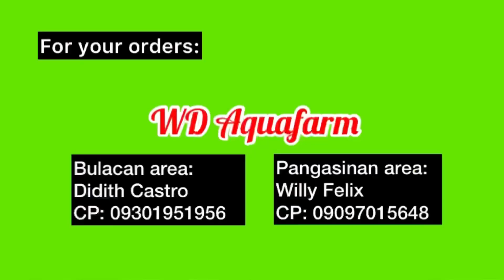How to effectively harvest your milkfish or bangus | good timing means good price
It’s harvest time and we were invited by our friends Pare Willy and Mare Didith in Hagonoy Bulacan.

We will join them from harvesting at the fishpond to selling at the fish centre.

Thanks for the blessings: bangus (milkfish), sugpo (tiger prawn), hipon (shrimps), tilapia (plapla & molmol), alimango (crabs). Our family, friends & neighbours are thankful as well.

For your orders:
Please contact our friends at:

WD Aquafarm
Didith Castro (Bulacan area)
    Purok 3 San Miguel, Hagonoy,
    Bulacan
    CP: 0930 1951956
Willy Felix (Pangasinan area)
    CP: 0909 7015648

Musician: LiQWYD